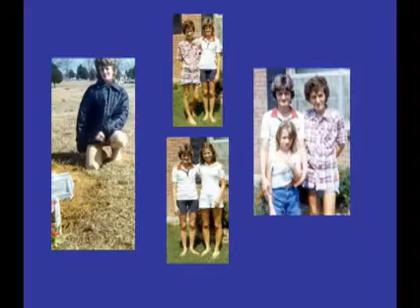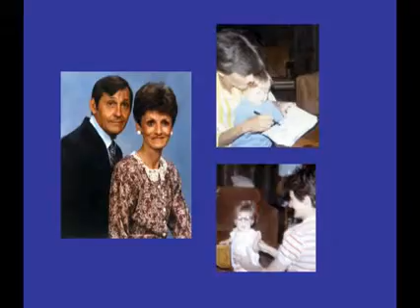2006 Mothers 58th Bday